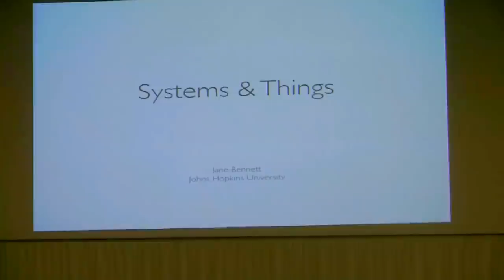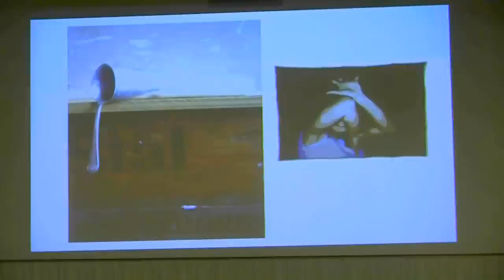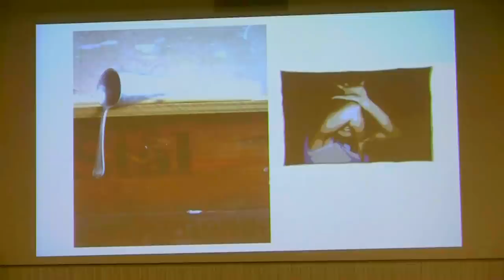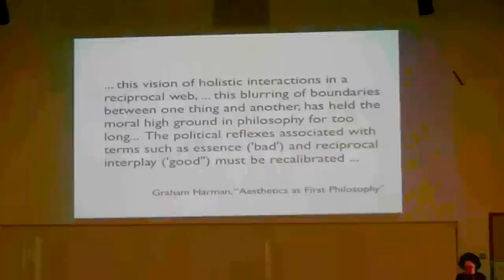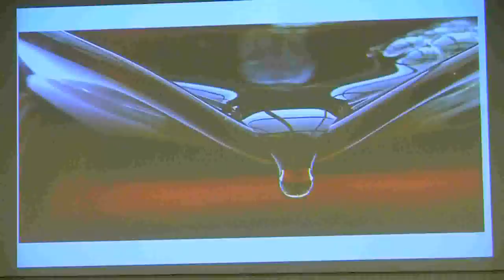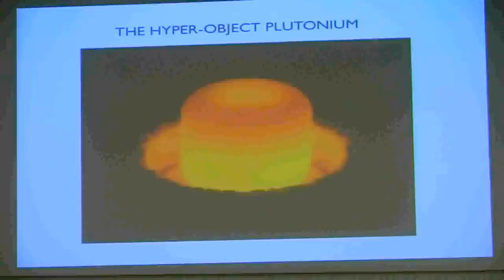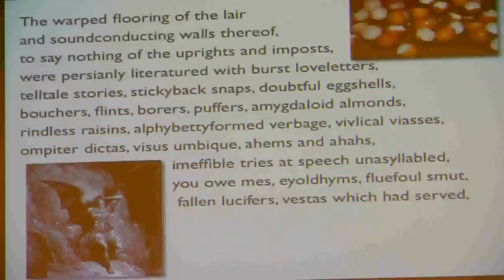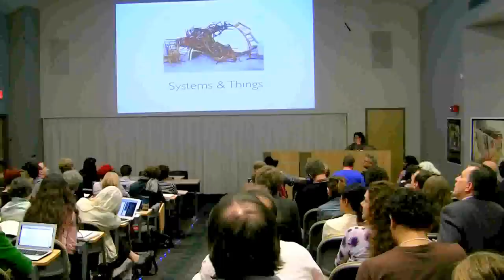Jane Bennet: "Systems and Things" | The Nonhuman Turn Conference, May 4, 2012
Jane Bennett (Political Science, Johns Hopkins) delivers their talk, "Systems and Things: A Materialist and an Object-Oriented Philosopher Walk into a Bar . . . ," at the Center for 21st Century Studies (UW - Milwaukee) on May 4, 2020 during The Nonhuman Turn Conference.

Introduction by Kennan Ferguson(0:00)
Lecture (2:50)
Q&A (35:00)

Abstract: My goal is to explore the possibility of a notion of "sympathy" appropriate to a "new
materialist" ontology. This would be a sympathy that applies not only to interhuman encounters but also to those everyday, intense flashes of connection between human and nonhuman bodies. How to characterize the ordinary event of bodies resonating with and being contagious to other bodies? Is it possible or desirable to conceive of a sympathy outside of a frame of anthropocentrism or divine design? To pursue this project, I draw upon Spinoza’s notion of affective bodies, Walt Whitman’s practice of listing (both as cataloguing and as leaningtoward), and some “new materialist” works of contemporary art.